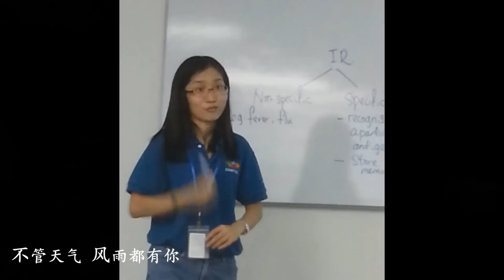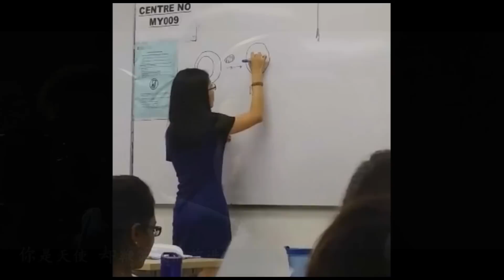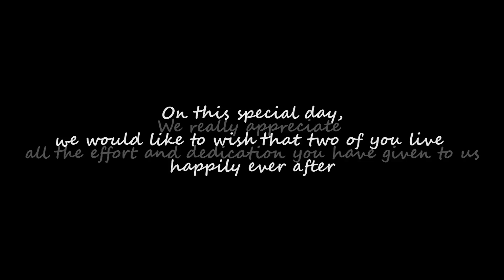《风雨都有你》OUR TIMES TOGETHER Song dedicated to Ms Teh Seow Ling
Presented by students from Biology Class of 2014 January, March and June intakes

风雨都有你
Dedicated to our dearest AS Biology lecturer Ms Teh Seow Ling

作词： 林子轩      许申权
作曲： 林子轩
编曲： 林子轩
Lyrics by Luis Lim Zi Xuan   Khaw Shen Chuen
Arrangement by Luis Lim Zi Xuan

那天我带着战战兢兢的心
来到这未知陌生的环境
是你带我们探索生命的奥秘
是你教我们莫自满要谦虚

Since the day you graced us with your love and care
Time flies as if it was only yesterday
Your smile brought happiness and warmth to us
Like the sun, it's always hovering by

这一年里
风雨都有你
披上婚纱那天起
就要一直幸福下去
不管天气
风雨都有你
We appreciate
我们谢谢你

This is the song for you who’ve heard our silent cries
For you, always there to guide us through
We will, try our best to always be the best
With you, there's nothing ever left to chance

你是春雨却未曾化作乌云
你是天使却鞭策我们前进
有时候也会为我们报告天气
说要多喝水不然会生病

这一年里
风雨都有你
披上婚纱那天起
不管天气
风雨都有你
We appreciate
我们谢谢你

Whenever doubt arises
You are always there for us
Whenever life gets harder
Your encouragements never fail
To make things better

这一年里
风雨都有你
披上婚纱那天起
不管天气
风雨都有你
We appreciate
我们谢谢你

Special Thanks to:
Bryan Ho, Bryan Yeoh, Derick Saik, Eric Ooi, Kaven Tan, Tan Lit Wei, Yeoh Keng Foong